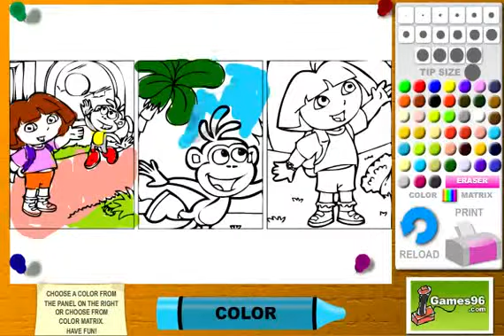Girl Games: Juego Colorear Libro Dora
Juego Colorear Libro Dora